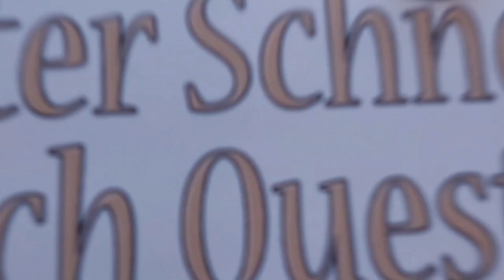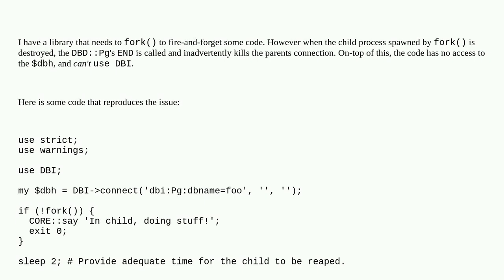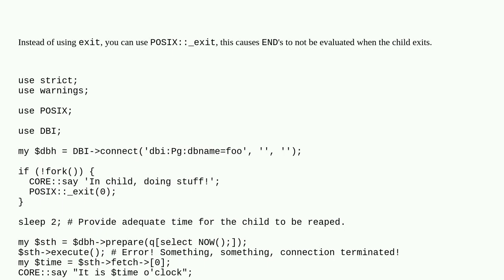How can you prevent forked child processes from disconnecting DBD::Pg connections, when you have ...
How can you prevent forked child processes from disconnecting DBD::Pg connections, when you have no access to $dbh?

A special thanks goes out to the community

  postgresql perl